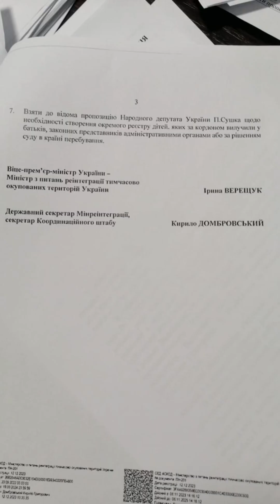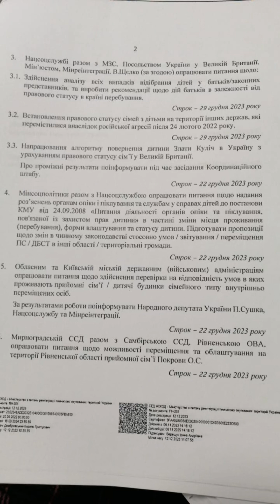Звернення Ірини Верещук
Звернення до @iryna_vereshchuk !

Пані Ірино - якщо
Зараз не закрити цю
ситуацію та не знайти механізму, не заставити
працювати консульства .
Дітей будуть забирати кожен день. Потрібно визволяти наших українців і нажаль не тільки від Росії, а від інших держав Європи та Британії.